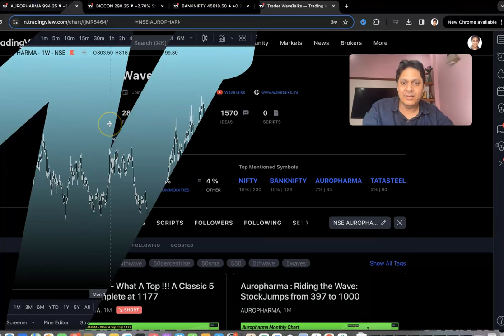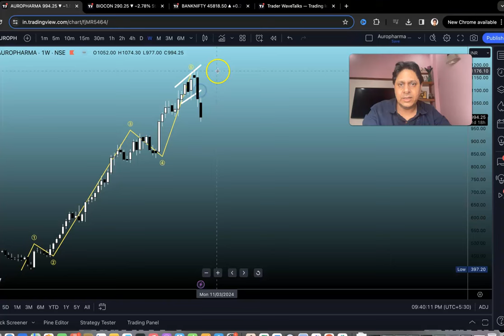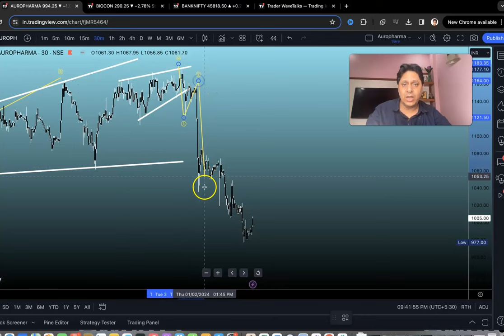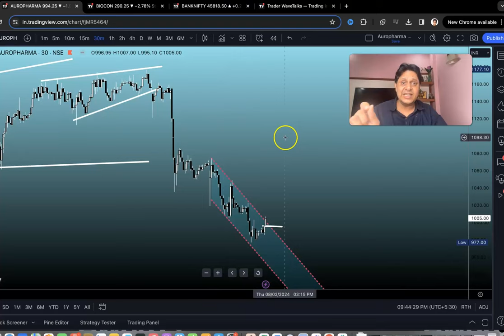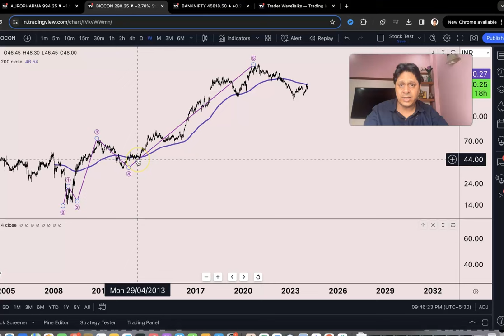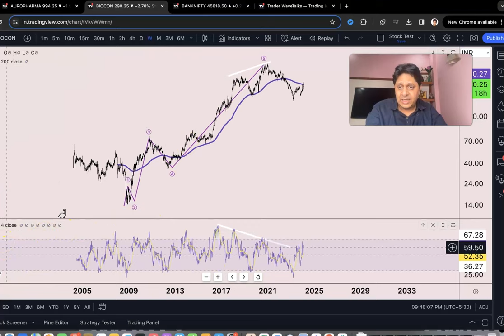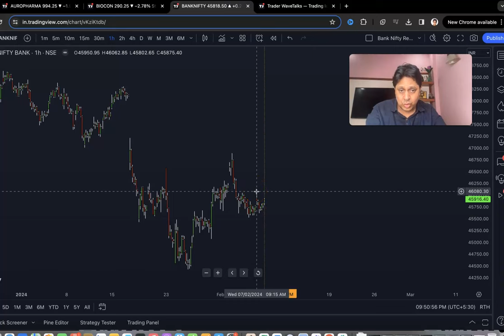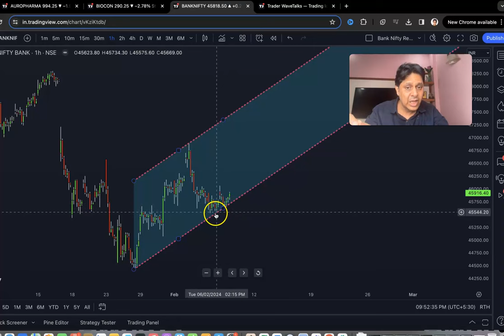Bank Nifty | Biocon Outlook | Auropharma Ka Dhamaal: 2 Hafte = 200 Points Giravat!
🌊 Welcome to WaveTalks: Market Whispers...Can You Hear Them? 🌊

Welcome back to WaveTalks, where we dive into the dynamic world of the stock market with a special focus on Elliott Wave analysis. In today's episode, we're unraveling the power of stocks through wave theory, offering you cutting-edge trading insights. Whether you're curious about the Elliott Wave strategy for today's market or seeking a bank nifty prediction for tomorrow, you've come to the right place. We'll explore real counts and quick counts, providing you with a comprehensive bank nifty analysis and Elliott Wave forecast. Join us as we decode the market's movements, from impulsive to corrective waves, and learn how to harness the Elliott Wave principle for your trading success. Get ready for a weekly market analysis that's not just about predictions; it's about empowering you with knowledge.

Video Description

🔊 Dive into the latest episode of WaveTalks- Bank Nifty | Biocon Outlook | Auropharma Ka Dhamaal: 2 Hafte = 200 Points Giravat! | @wavetalks- where the whispers of the market come to life! Today, we're zeroing in on Auropharma, a stock that's more than just numbers to us. We'll break down the terminating pattern it formed near the channel top, as discussed in our previous episode. 📈 But wait, there's more! Thanks to our follower, Tejas Raval, we're exploring what's in store for Biocon, a close peer to Auropharma. And, of course, we can't forget about BankNifty's performance and our recent milestone of crossing 46,000! 🎉 Join us as we unravel the secrets of the stock market, provide expert analysis, and celebrate our community's growth.
How Elliott Wave Theory predicted the latest Auropharma fall
क्यों Auropharma में  हुई सबसे बड़ी गिरावट
bank nifty में  हुई सबसे बड़ी गिरावट
क्या biocon में भी होगी गिरावट?

03:16  TradingView Profile Page
05:55  Auropharma Chart Discussion (wave analysis)
07:45  Auropharma Wave Count
13:45  Bioncon Wave Count
17:58  Bank NIfty Discussion

Bank Nifty | IREDA | HDFC-  Ireda wave Up, Up & Away 95 to 170 | 29th Jan 2024 (waveanalysis)

Social Links (Follow me)
How to trade the banknifty with wave theory.
How to trade banknifty: The wave theory real market application explained
Wave theory application explained with banknifty data